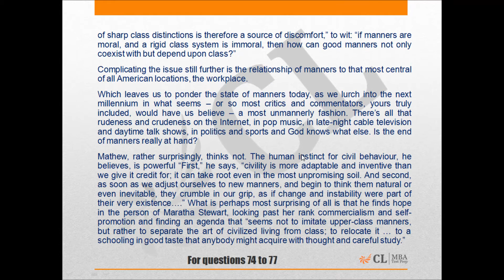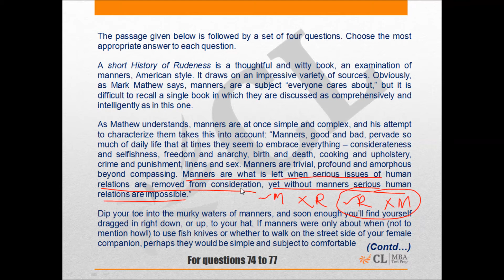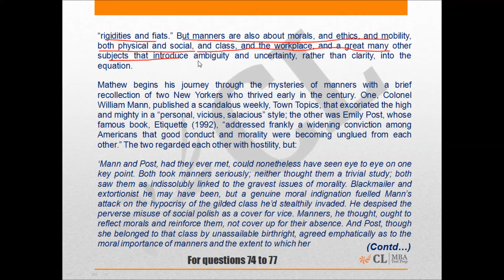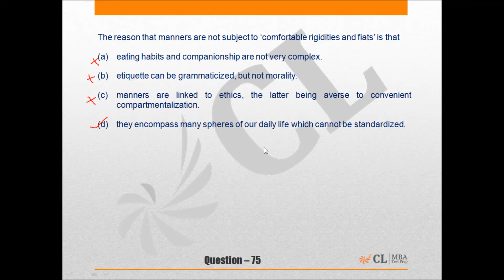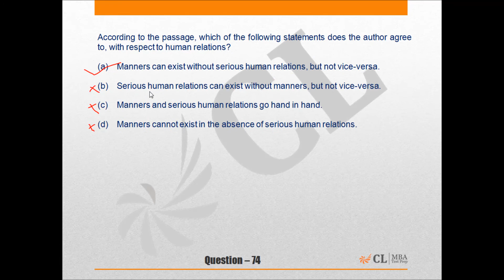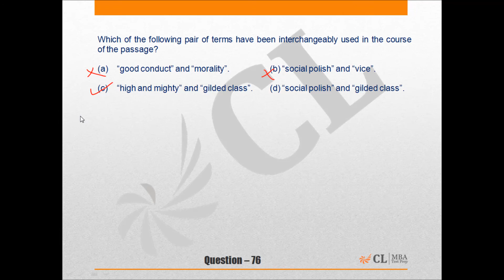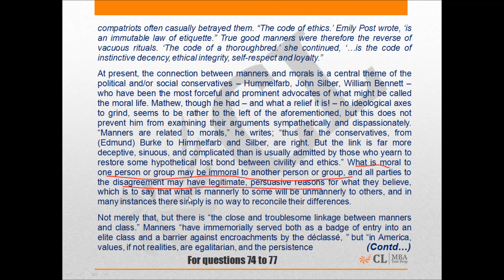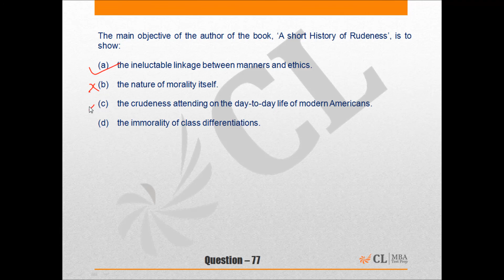Mock CAT 2014 05 Q74 77